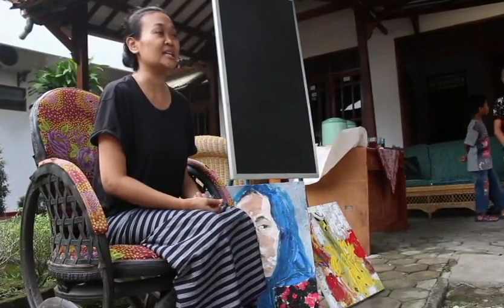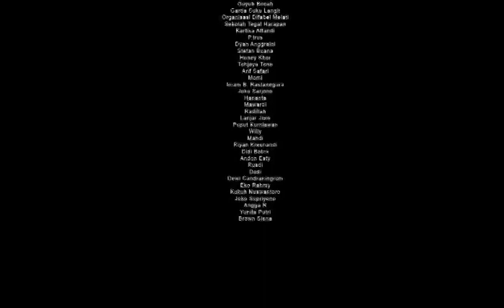Eyang Kartika Affandi dan para Seniman Memaknai "Anak". (24/03/2017)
Yogyakarta, 24/03/2017. Ini satu kenangan saat bersama Lanjar Jiwo, Radilah, Puput, Angga, Bagus Tomas Raka, Bagus Fatih menemani kawan-kawan perupa lainnya melukis bersama, menafsir makna Anak, sekaligus Anak menjadi Seniman bagi diri dan lingkungannya. Kebetulan saya dan kawan-kawan ikut memeriahkan salah satu rangkaian acara Peringatan HUT Yayasan SATUNAMA Yogyakarta ke -19. Sekaligus ikut meramaikan kampanye "Gerakan Masyarakat untuk Optimasi Pemenuhan Hak Anak di Indonesia".

Anak, adalah energi kehidupan, ruang pemaknaan atas segala, jaminan tak terkira atas hari depan bangsa dan negara. Anak, adalah tafsir surgawi atas hidup dan kehidupan, ia harus menjadi pusat dari segala proses pemaknaan kehidupan, termasuk dalam proses berseni rupa, menfsir diri dan lingkungannya sebagai pemaknaannya terhadap hidup dan kehidupan.

Membangun bahasa visual (rupa) entah tentang tanah kelahiran, keluarga, adat-istiadat, tradisi, suku, budaya, agama, harapan, cita, dan cinta terhadap kehidupan sekarang dan hari depan, latar belakang ini menjadi sesuatu yang amat sangat personal, initim, dan energik bagi setiap orang ketika bertemu dengan media berseni dalam proses melukis.

Bila terekam dengan proses berkesenian, khususnya seni rupa (lukis)Kecintaan pada tanah kelahiran, adat istiadat, orang yang disayangi, agama, bahkan sampai pada satu kesamaan harapan juga cita-cita terhadap kondisi hidup yang diharapkan, bila diterjemahkan dalam satu makna menjadi : Satu Nama, bisa dimaknai juga sebagai hasil persetujuan bersama, atau satu memori kolektif tentang harapan dan cinta yang merangkum semua perbedaan yang ada.

Kurator : Om Petro Benny;
Video : Tomas Raka & Bagus Fatih;
Penulis : Riyadh ML & Indra Sanjaya;
Partisipan : (1) Komunitas Guyub Bocah Jawa Tengah & Yogyakarta; (2) Kartika Affandi; Dewi Candraningrum; Eko Rahmy; Stefan Buana; Lanjar Jiwo; Puput; Radilah; Anggara Rikardus; Arif Safari; P.trus; Imam B Rastanagara; Tohjaya Tono; Dyan Anggraeni; Garda Suku Langit; Joko Supriyono; Petro Benny; Mawardi.

Semoga berkenan.